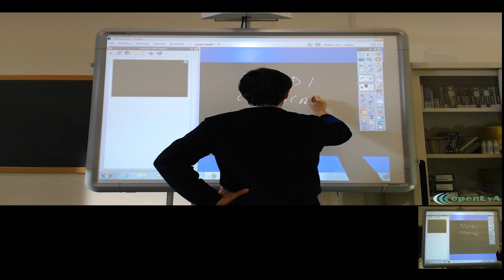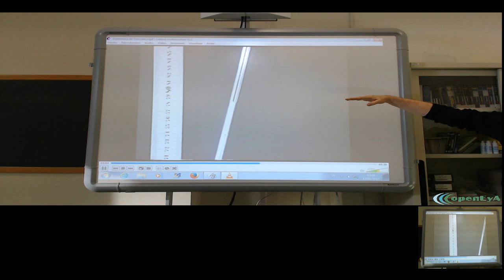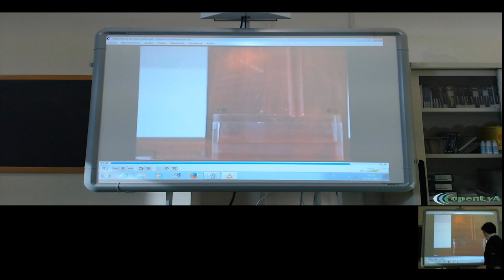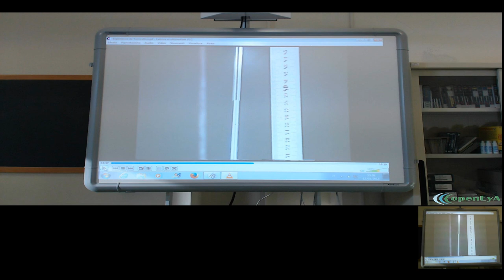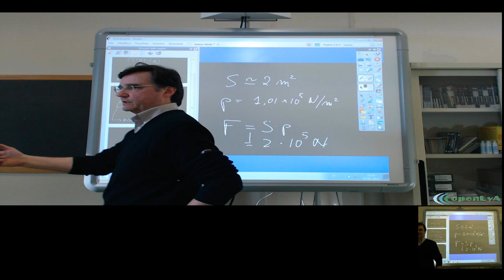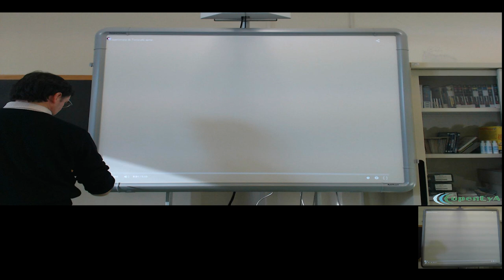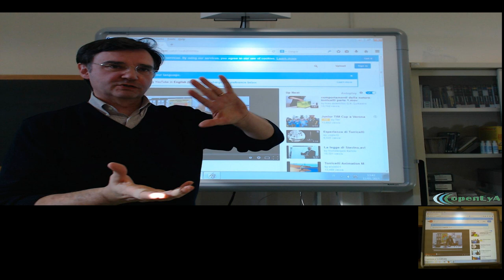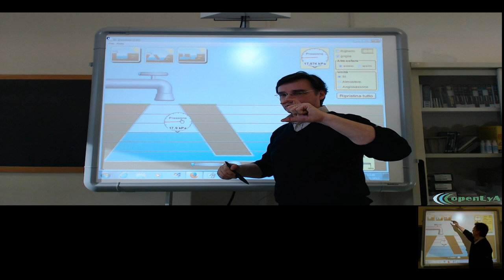Lez.50 L'esperienza di Torricelli ed il problema del vuoto.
L'esperienza di Torricelli ed il problema del vuoto. La legge di Stevino con la simulazione del P.E.T. (Università del Colorado,  Boulder, USA).